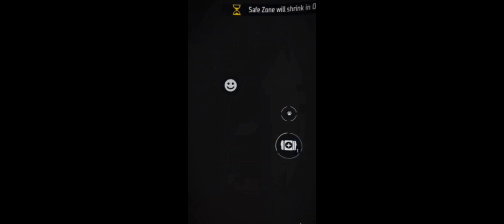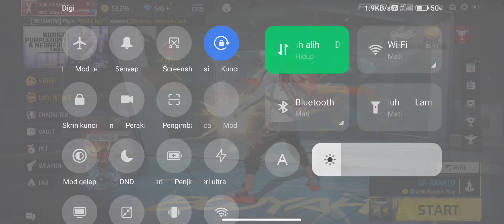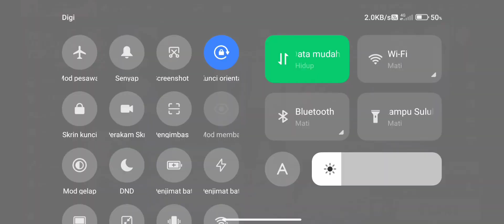REVIEW LOBBY BARU DAN BARANG BARU FF